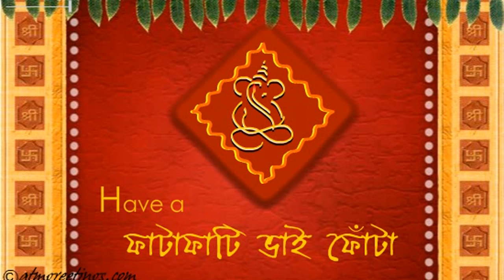Bhai Dooj | Bhai Phonta | Wishes | Messages | Ecards | Greetings card | Video | 02 01